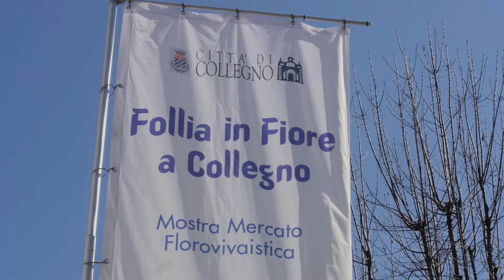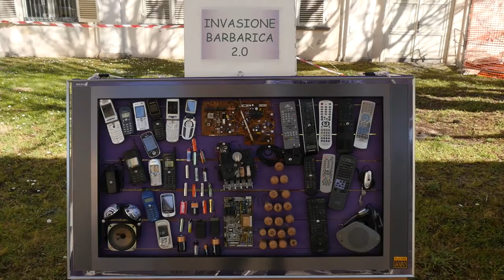Certosa di Collegno: "Follia in Fiore" - 19/20 marzo 2016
La Certosa reale di Collegno torna a colorarsi dei mille colori della mostra-mercato «Follia in fiore», arrivata alla sua nona edizione e realizzata dal Comune. La manifestazione si svolge nel chiostro della seicentesca Certosa, ossia nel luogo dove un tempo i padri certosini coltivavano le erbe officinali. I colori e i profumi della primavera animano gli stand tra primule, viole, rose, aromatiche orchidee, ma anche piante grasse, tillandsie, piante da frutto e piccoli frutti, rampicanti, annuali, perenni e arbusti per il giardino.